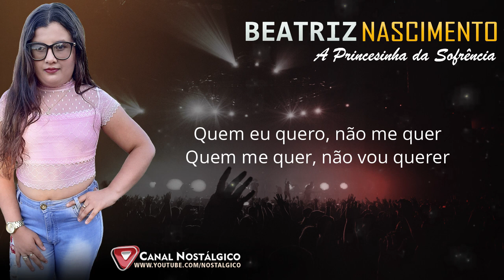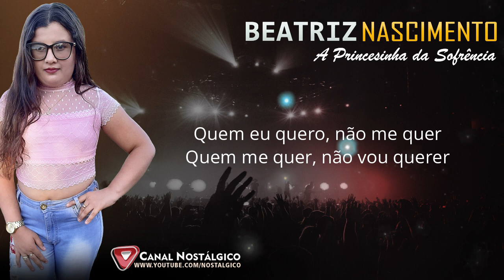Todo Mundo Vai Sofrer | Beatriz Nascimento 2020 | A Princesinha Da Sofrência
【ツ】Nostálgico